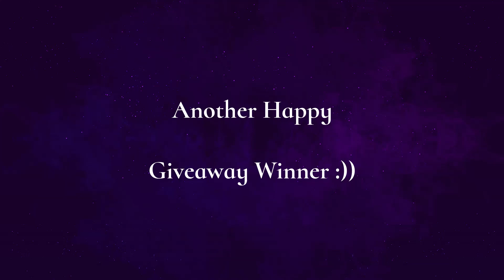Roblox Adopt Me - Giveaway Winner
Roblox Adopt me. Shine and Ella gives the Winner there Giveaway prize.

If you want to enter for the next giveaway it will start on the
28th January.

 It will be drawn on Wednesday the 1st February